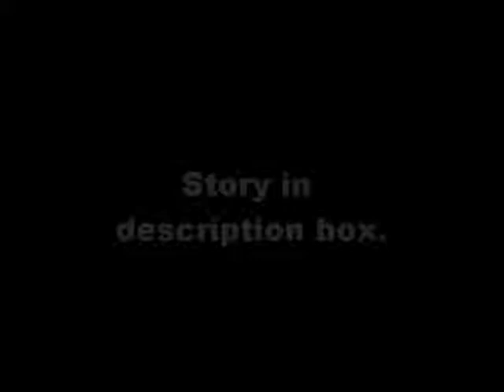Ex-wife backs execution in Texas arson-murder case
Photo Caption: Cameron Todd Willingham's ex-wife says he told her that he killed their daughters.

Did the state of Texas execute an innocent man? His ex-wife doesn't think so.

A judge is set to weigh claims of innocence next week on behalf of Cameron Todd Willingham, who was executed for setting a fire that killed his three daughters in 1991.

State District Judge Charles Baird granted a hearing request from Willingham's mother and sister on whether he was wrongfully convicted using flawed science. The family's petition, filed September 24 in Travis County, also asks the court to examine whether the state  failed to adequately consider potentially exculpatory evidence before putting Willingham to death in 2004.

A two-day hearing on the matter was scheduled to begin Wednesday.

Both attorneys accused Baird of having political motivations for granting the hearing, a rare proceeding known as a court of inquiry. They stand behind the conviction, as does Gov. Rick Perry and Willingham's ex-wife, Stacey Kuykendall.

"Todd murdered Amber, Karmon and Kameron. He burnt them. He admitted he burnt them to me, that he was convicted for his crime. That is the closest to justice that my daughters will ever get," Kuykendall said in a statement read to the media outside the Travis County Courthouse in Austin on Wednesday, where the hearing was supposed to take place.

Amber would be 21 years old today and the twins, Karmon and Kameron, would be 19, she said.

"I am here today to stand up one last time on behalf of my daughters," she said. "I think about my girls every day and I miss them."

Kuykendall has publicly stated before that Willingham confessed to setting the fire. Journalist David Gunn, who brought the case into the national spotlight with a New Yorker article in 2009, followed up in a blog post on Kuykendall's comments, saying they were inconsistent with previous statements she'd made.

The closely watched case has been the subject of three independent reviews that have concluded the fire should not have been ruled arson. The most recent one, which was ordered by the Texas Forensic Science Commission, ruled in July that investigators used science available to them at the time, even though it was flawed.